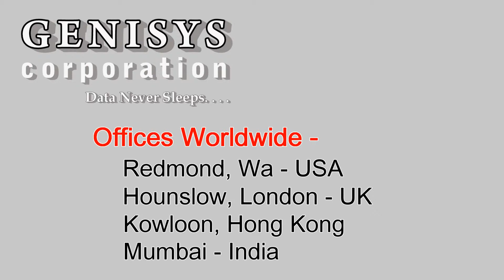Brocade 1867 FC HBA for IBM Flex System FC5022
Brocade 1867 FC HBA for IBM FlexSystem FC5022
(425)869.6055